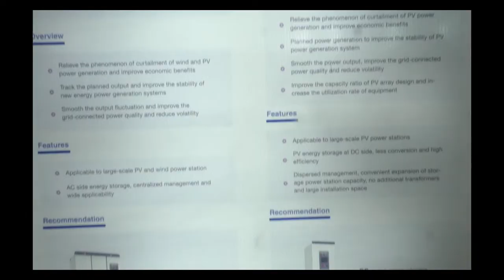EQ in conversation with Mr. Leaf Luo Product Dept.- Brand Manager at SINENG.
SINENG Officials in conversation with EQ Magazine at REI- 2018,